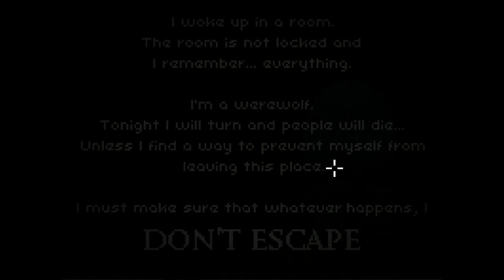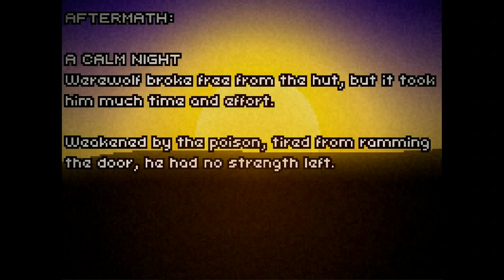Dont Escape Walkthrough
A quick walkthrough for the free online flash game Dont Escape by Scriptwelder. You can play this game for free

Game Description: Dont Escape is a new point and click type room escape game developed by Scriptwelder. Use mouse to interact with objects. Use the hourglass to finish the game when you think you are ready. Good luck and have fun!